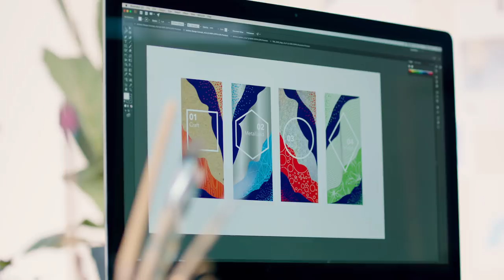Tetra Pak® Craft – Embrace simplicity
Offered in natural colour variations, Tetra Pak® Craft quickly communicates your brand values with this authentic-looking packaging. Complete the look with caps and packaging material from renewable sources. Discover more